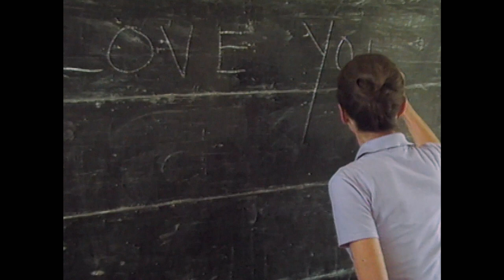予告編『オードリー・ヘプバーン』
2022年5月6日（金）TOHOシネマズ シャンテ、Bunkamuraル・シネマほか全国公開

監督：ヘレナ・コーン
キャスト：オードリー・ヘプバーン、ショーン・ヘプバーン・ファーラー（オードリーの長男）、エマ・キャスリーン・ヘプバーン・ファーラー（オードリーの孫）、クレア・ワイト・ケラー（ジバンシィの元アーティスティックディレクター）、ピーター・ボクダノヴィッチ（アカデミー監督賞ノミネート）、リチャード・ドレイファス: アカデミー賞受賞俳優 (『アメリカン・グラフィティ』、『ジョーズ』)他

振付：ウェイン・マクレガー
バレエダンサー：アレッサンドラ・フェリ、フランチェスカ・ヘイワード、キーラ・ムーア

字幕翻訳：佐藤恵子
原題：“Audrey”
‹100分／2020年／イギリス／5.1ch／ビスタ›
配給：STAR CHANNEL MOVIES